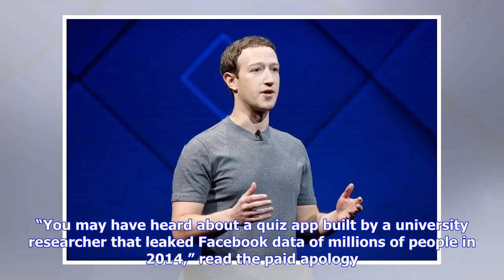Breaking News | Mark Zuckerberg Has Taken Out Full-Page Newspaper Ads To Apologize For Facebook’s...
Breaking News | Mark Zuckerberg Has Taken Out Full-Page Newspaper Ads To Apologize For Facebook’s ‘Breach Of Trust’

Getty Image The ongoing Cambridge Analytica scandal has left Facebook reeling as the enormo social media service attempts to navigate the fallout over the alleged theft of data on 50 million users. Facebook founder Mark Zuckerberg has had apologized over the scandal (with varying attitudes from the public on said apology) and he did so again in print form with a series of full-page newspaper ads in the United States and United Kingdom saying sorry. The ads, which appeared in the New York Times, ...